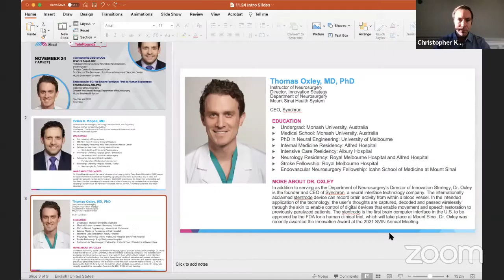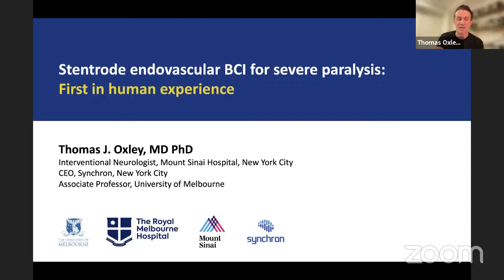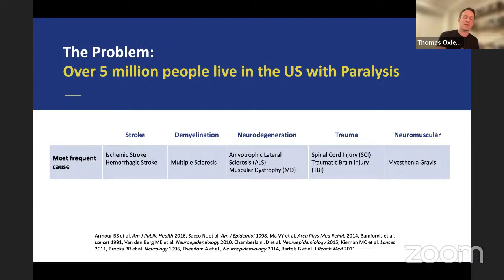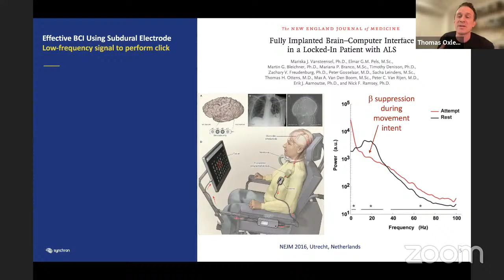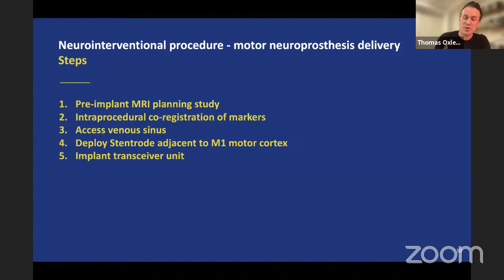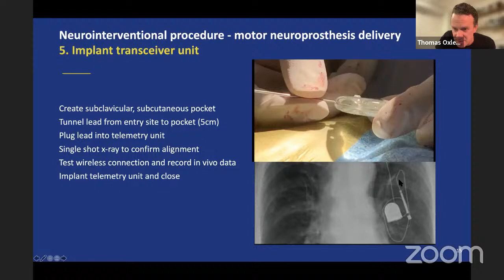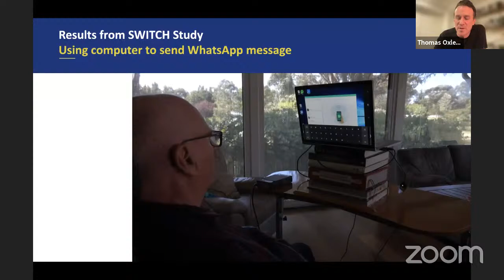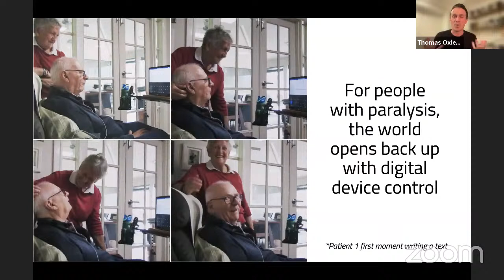Endovascular BCI for Severe Paralysis: First In-Human Experience with Thomas Oxley, MD, PhD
Tom Oxley from Mount Sinai presents his First in Human Brain Computer Interface data from Synchron's SWITCH trial and shares where the stentrode is going next.